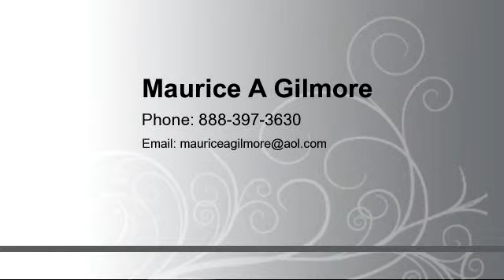Lots And Land for sale - 660 16th ST NE, NAPLES, FL 34120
LOVELY 2.34 LOT TO BUILD YOUR DREAM HOME. OUTSTANDING VALUE AT $55,000.00. THIS LOT WILL NOT LAST LONG. BUILD YOUR DREAM HOME ON THIS BEAUTIFUL LOT 2.34 ACRE 660 16TH STREET NE. BETWEEN WILSON AND EVERGLADES ON THE NORTH SIDE OF ROAD. PLENTY OF ROOM TO BUILD A LOVELY HOME. LOT IS 150 WIDE, WILL ALLOW FOR MAIN HOME AND GUEST HOME. WOULD BE HAPPY TO CONNECT YOU WITH A BUILDER TO BUILD YOUR DREAM HOME. BUYER SHALL PROVIDE A COPY OF ESCROW DEPOSIT, PROOF OF FUNDS OR PER QUALIFICATION LETTER WITH OFFER.

Bedrooms: 0
Bathrooms: 0
Square Feet: 0
Price: $55,000

For more information about this property, please contact Maurice A Gilmore at or . You can also text 2588340 to 67299.

08/27/2015 09:19:02 pm

Last modified: